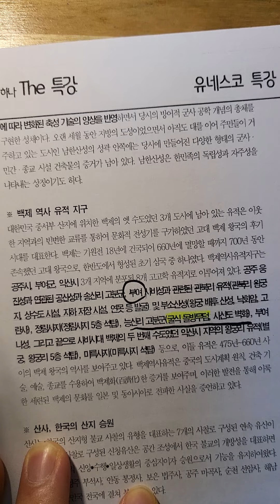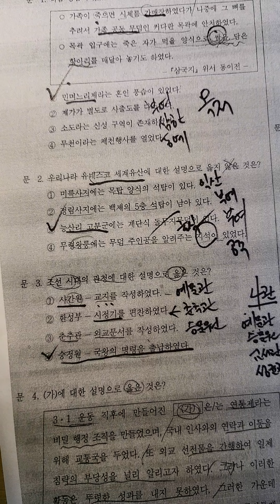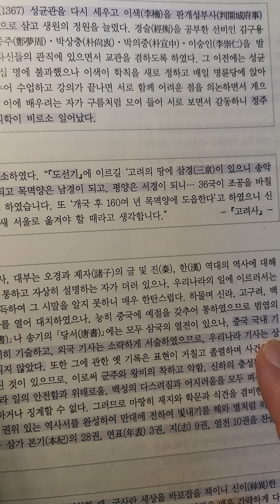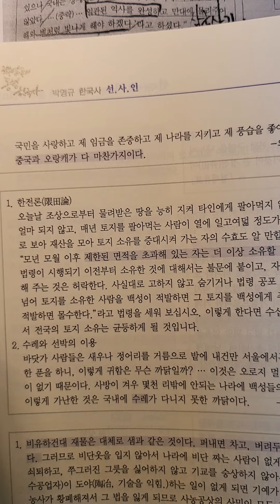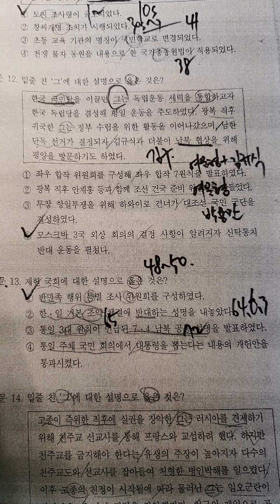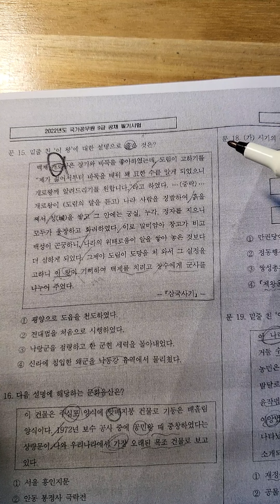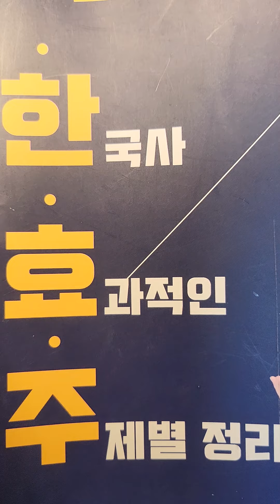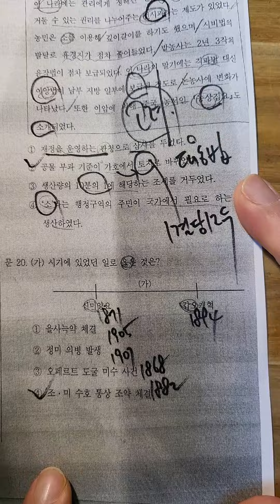2022년 국가직 한국사 해설 (랩규 박영규) 난도 평이. 문화사가 당락.